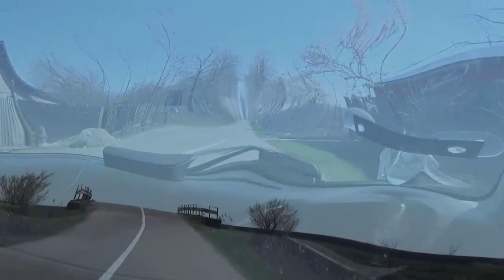Mark Knopfler, Once Upon a Time in the West,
Mark Knopfler, Once Upon a Time in the West, Lyrics:
Some people get a cheap laugh breaking up the speed limit
Scaring the pedestrians for a minute
Crossing up progress driving on the grass
Leaving just enough room to pass
Sunday drivers never took a test
Oh yeah, once upon a time in the west

Yes it's no use saying that you don't know nothing
It's still gonna get you if you don't do something
Sitting on the fence that's a dangerous course
Ah, you could even catch a bullet from the peace-keeping force
Even the hero gets a bullet in the chest

Mother Mary, your children are slaughtered
Some of you mothers ought to lock up your daughter
Who's protecting the Innocenti
Heap big trouble in the land of plenty
Tell me how we're gonna do what's best
You guess once upon a time in the west